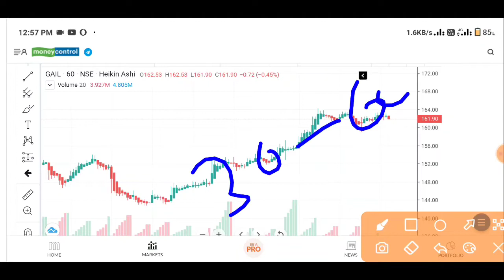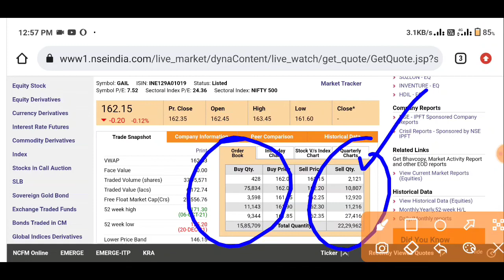GAIL Stock Latest News | GAIL Share News | GAIL Share Price Target